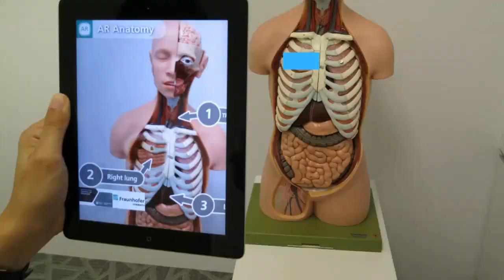How iPads are Innovating in Medical Field?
In This Video Describe How iPads are Innovating in Medical Field? VRS Technologies offers Apple iPad Rental Services for hospitals, medical staff in Dubai, UAE.